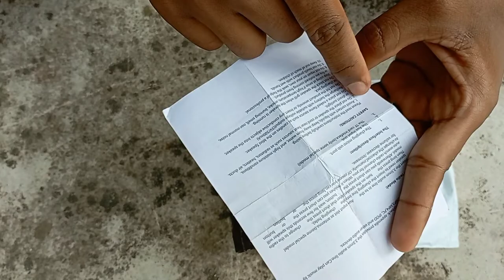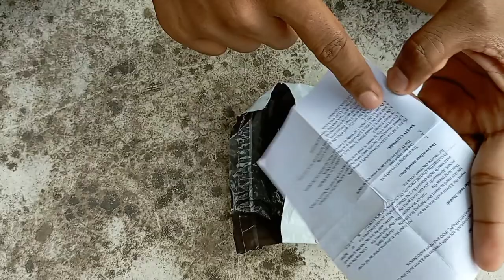45 টাকার Smartwatch কোথা দিয়ে কিনলাম 😱😱😱😱সব ফাস করে দিলাম😁😁